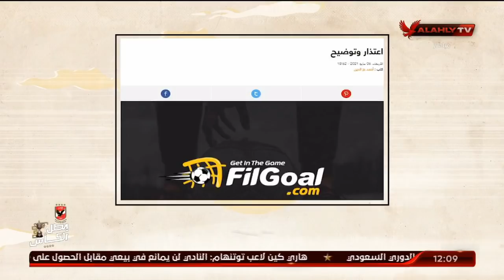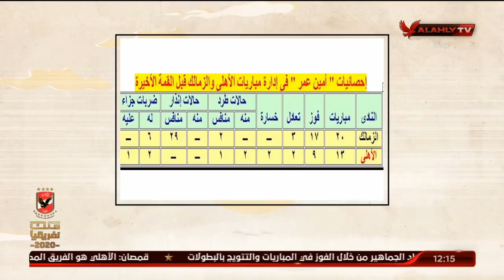ارقام مجردة.. هل امين عمر حكم اهلاوي ام زملكاوي؟ شوفوا القيعي والمنيسي قالوا ايه! | ملك وكتابة